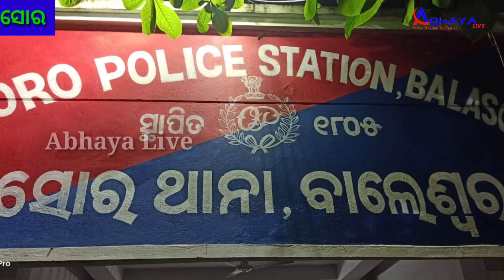ପୋଖରୀରେ ବିଷ ପକାଇଲେ ଦୁର୍ବୃତ୍ତ#Poison in the pond